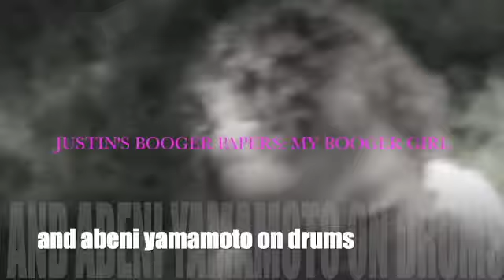HOW TO WASH MONEYYY!!!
THE LEGAL WAY